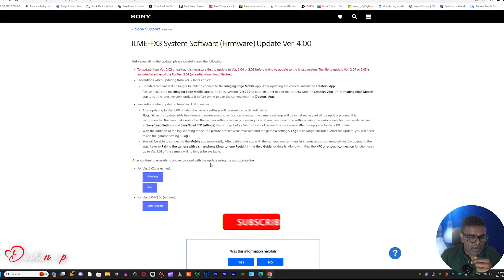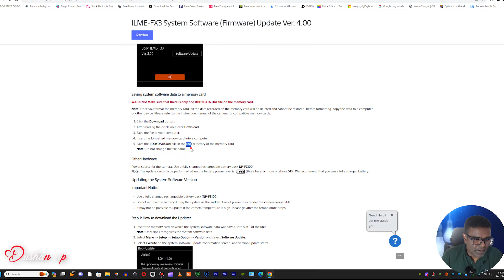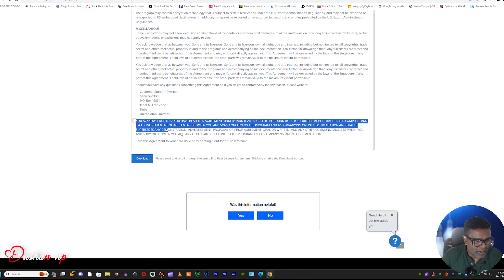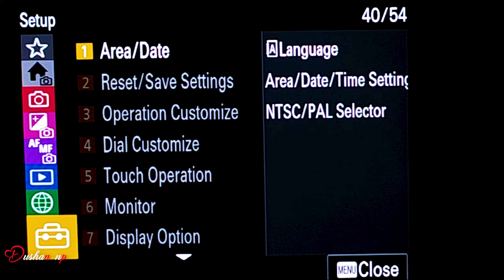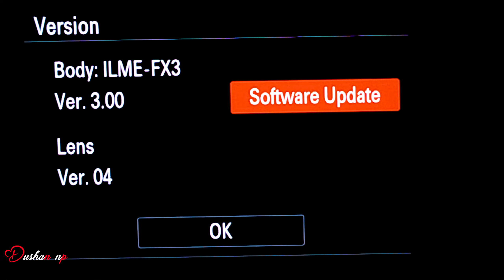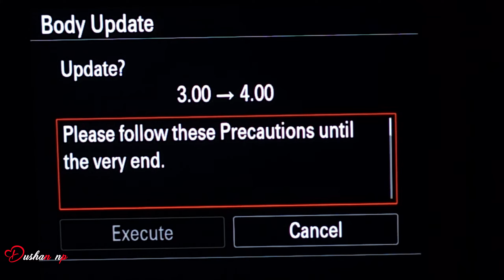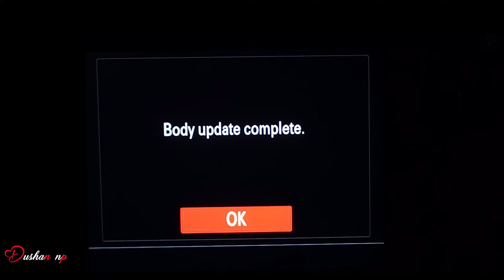Sony fx3 firmware update 4.0 are there any benefits from the update? in Sinhala සිංහලෙන්👍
Camera gear
sony fx3
sirui 35mm 1.8 anamorphic lens
rode mic GO II

     extract from Sony website.

    Benefits and Improvements
* Adds support for the Monitor & Control
* Adds support for the Creators' App for enterprise
* Improves the operational stability of the camera